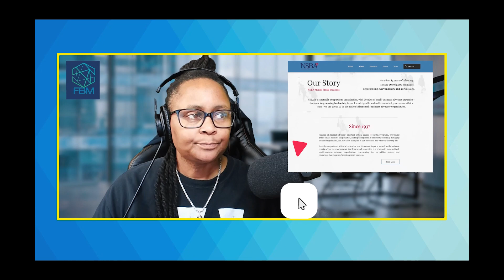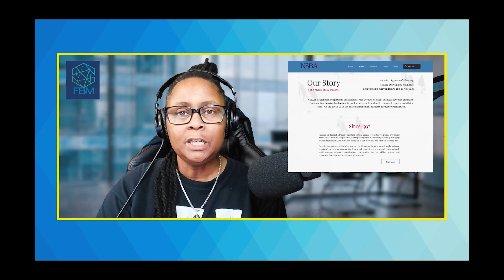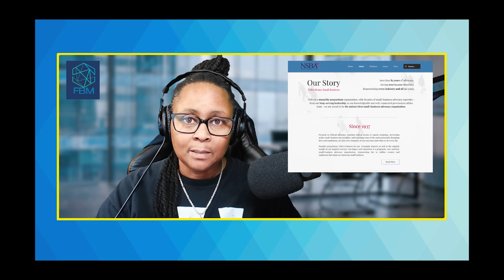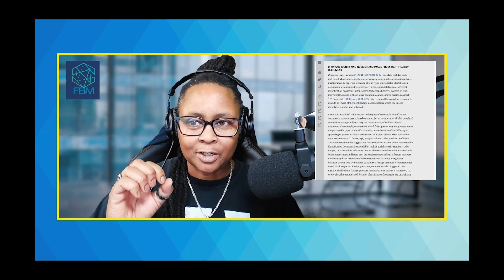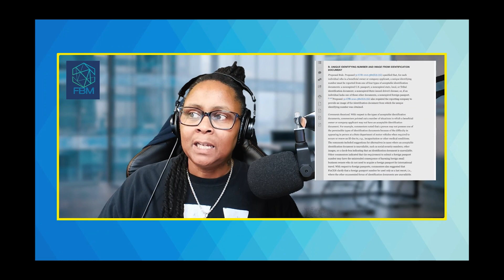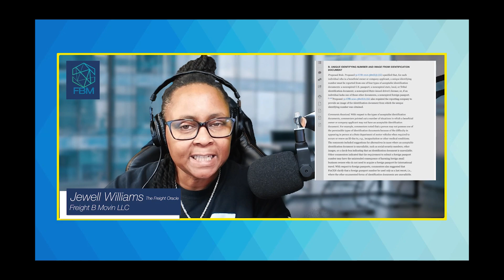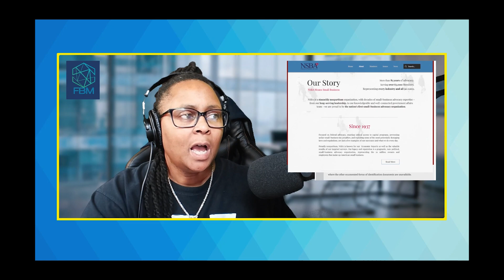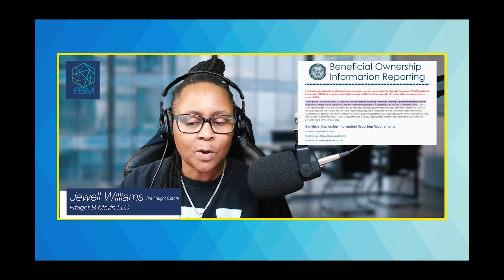Episode 27 Small Freight Businesses and CTA Impact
The new Corporate Transparency Act (CTA) targets small businesses and will require new credentials to prove who benefits from the company. Is this fair?